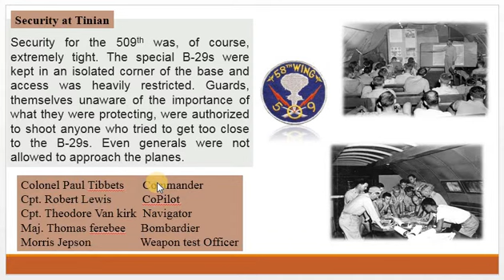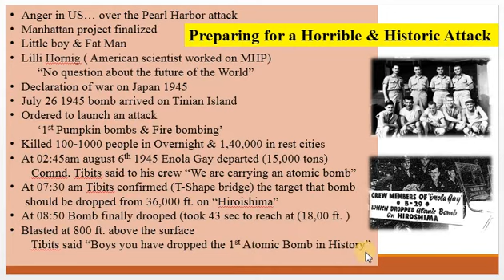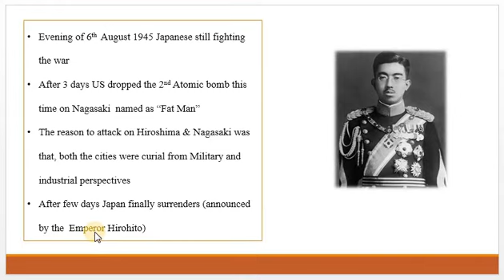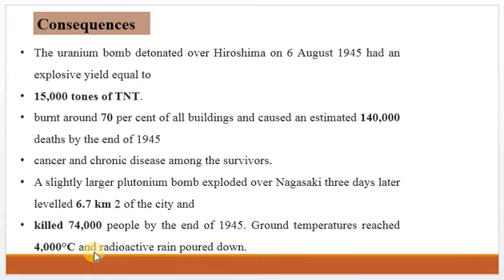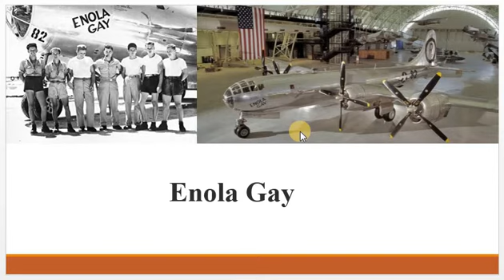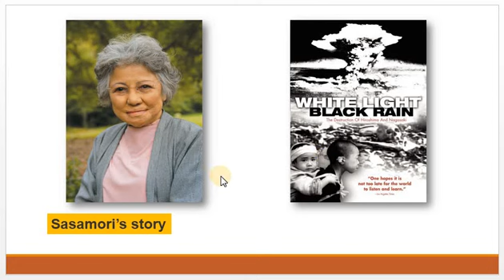US Atomic BomB | Attack on Japan & Consequences | Final Part